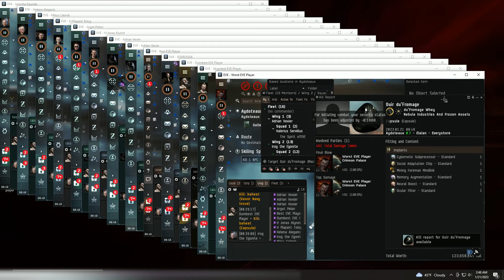EVE Online: Gank - 13 Catalysts vs Mackinaw 2023.01.21